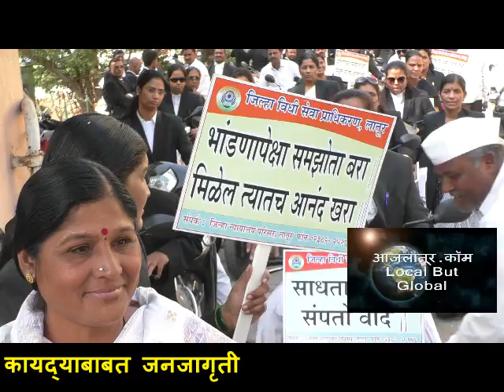Motorcycle rally 161117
कायदेविषयक जनजागृती: वकिलांची मोटारसायकल रॅली
न्यायापासून कुणीही वंचित राहू नये हा या मागचा उद्देश
लातूर (आलानेप्र): जनमाणसात कायदेविषयक जनजागृती केली जाते. या राष्ट्रीय कार्यक्रमांतर्गत लातुरच्या वकील मंडळींनी शहरातून मोटारसायकल रॅली काढण्यात आली. दहा दिवसांच्या या कार्यक्रमात विविध उपक्रमांचे आयोजन करण्यात आले आहे. राष्ट्रीय न्याय सेवा प्राधिकरणाच्या वतीने हा १० दिवसांचा जनजागृतीचा कार्यक्रम राबवला जात आहे. जनसामान्यांना कायदा आणि न्यायाबाबत माहिती व्हावी, तात्काळ न्याय आणि तडजोडीने न्याय मिळावा हा या मागचा उद्देश आहे. न्याय प्राधिकरणाने दिलेल्या सुविधांचीही माहिती जनतेला माहिती दिली जाणार आहे. या सोबतच घरोघरी माहिती पत्रके दिली जाणार आहेत. अनेक ठिकाणी बॅनर्स लावली जात आहेत. विद्यार्थ्यांसाठी निबंध स्पर्धा घेतली जाणार आहे. शिवाय महाविद्यालयीन विद्यार्थ्यांचीही रॅली काढली जाणार आहे, सामान्य माणसालाही कायदेविषयक सहाय्य कसे मिळेल याची माहिती दिली जाणार आहे. न्यायापासून कुणीही वंचित राहू नये हा या मागचा उद्देश आहे अशी माहिती न्या. वृषाली जोशी, जिल्हा विधी सेवा प्राधिकरणचे सचिव एसके चौदंते आणि वकील मंडळाचे अध्यक्ष अण्णाराव पाटील यांनी दिली.